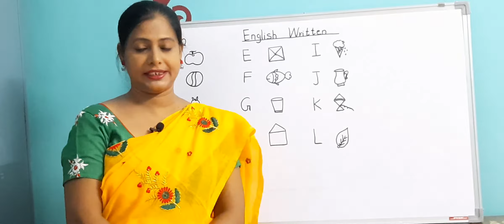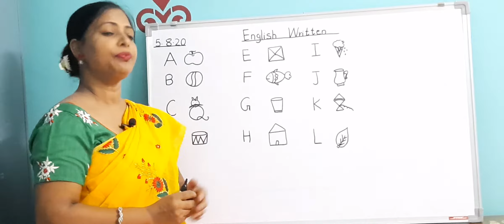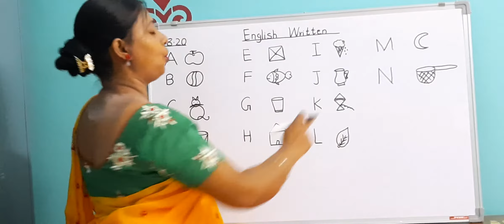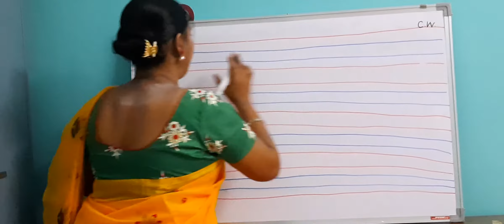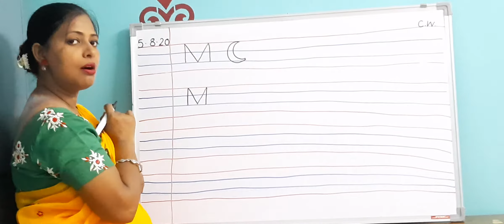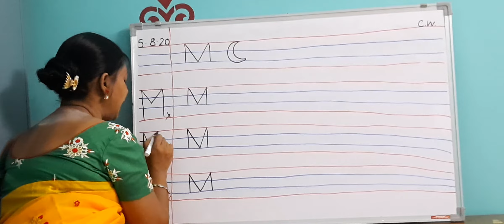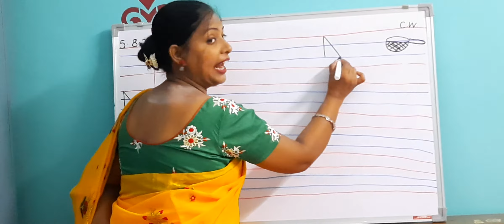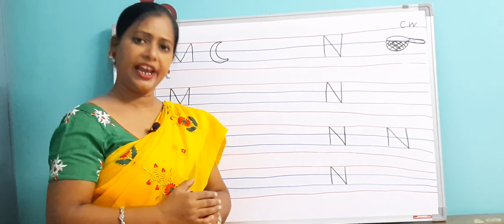English written: Alphabet M & N